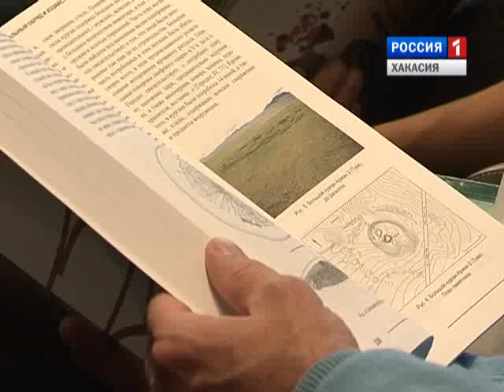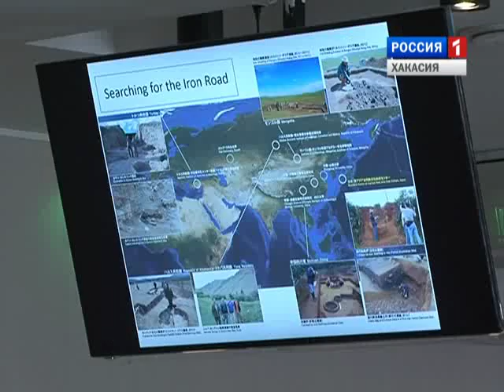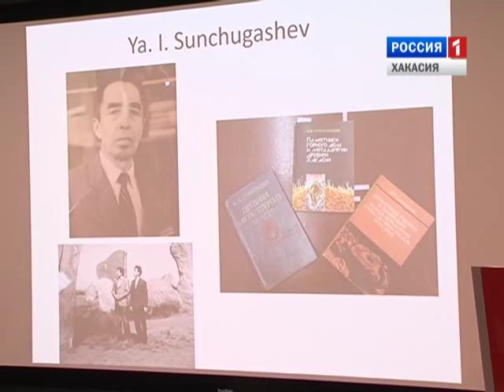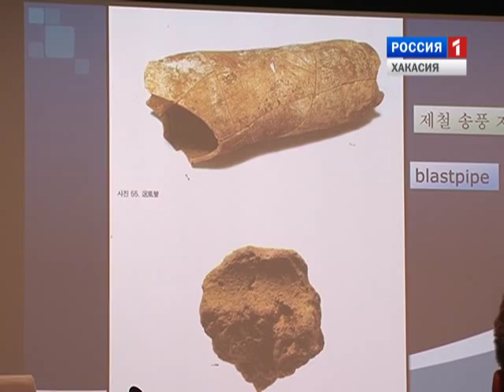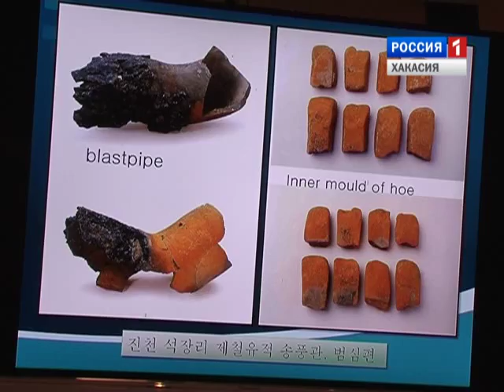Наука Хакасии 24 10 2015